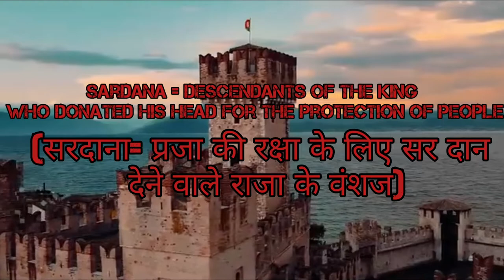Meaning of punjabi khatri surnames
KHATRI WHATSAPP STATUS
PUNJABI KHATRI WHATSAPP STATUS
PUNJABI WHATSAPP STATUS
WHATSAPP STATUS
STATUS KHATRI
PUNJABI CASTE WHATSAPP STATUS
KING WHATSAPP STATUS
PUNJABI PEOPLE
KHATRI PEOPLE
ARORA KHATRI
BHATIA KHATRI
KHATRIS
SOOD KHATRI
KHUKRAIN KHATRI
PUNJABI JAATI
JAATI
CASTE
KHATRI SOORME
PROUD TO BE KHATRI
STATUS FOR PUNJABI KHATRIS
PROUD TO BE PUNJABI
PUNJABI KHATRI STATUS
KHATRIWHATSAPPSTATUS
KHATRI WHATSAPP STATUS
PUNJABI WHATSAPP STATUS
WHATSAPP STATUS
STATUS KHATRI
KING WHATSAPP STATUS
PUNJABI PEOPLE
KHATRI PEOPLE
ARORA KHATRI
BHATIA KHATRI
KHATRIS
SOOD KHATRI
KHUKRAIN KHATRI
PUNJABI JAATI
JAATI
CASTE
KHATRI SOORME
PUNJABI KHATRI STATUS

KHATRIWHATSAPPSTATUS
KHATRI WHATSAPP STATUS
PUNJABI WHATSAPP STATUS
WHATSAPP STATUS
STATUS KHATRI
KING WHATSAPP STATUS
PUNJABI PEOPLE
KHATRI PEOPLE
ARORA KHATRI
BHATIA KHATRI
KHATRIS
SOOD KHATRI
KHUKRAIN KHATRI
PUNJABI JAATI
JAATI
CASTE
KHATRI SOORME
PUNJABI KHATRI STATUS
KHATRIWHATSAPPSTATUS
KHATRI WHATSAPP STATUS
PUNJABI WHATSAPP STATUS
WHATSAPP STATUS
STATUS KHATRI
KING WHATSAPP STATUS
PUNJABI PEOPLE
KHATRI PEOPLE
ARORA KHATRI
BHATIA KHATRI
KHATRIS
SOOD KHATRI
KHUKRAIN KHATRI
PUNJABI JAATI
JAATI
CASTE
KHATRI SOORME
PUNJABI KHATRI STATUS
KHATRIWHATSAPPSTATUS
KHATRI WHATSAPP STATUS
PUNJABI WHATSAPP STATUS
WHATSAPP STATUS
STATUS KHATRI
KING WHATSAPP STATUS
PUNJABI PEOPLE
KHATRI PEOPLE
ARORA KHATRI
BHATIA KHATRI
KHATRIS
SOOD KHATRI
KHUKRAIN KHATRI
PUNJABI JAATI
JAATI
CASTE
KHATRI SOORME
PUNJABI KHATRI STATUS
KHATRIWHATSAPPSTATUS
KHATRI WHATSAPP STATUS
PUNJABI WHATSAPP STATUS
WHATSAPP STATUS
STATUS KHATRI
KING WHATSAPP STATUS
PUNJABI PEOPLE
KHATRI PEOPLE
ARORA KHATRI
BHATIA KHATRI
KHATRIS
SOOD KHATRI
KHUKRAIN KHATRI
PUNJABI JAATI
JAATI
CASTE
KHATRI SOORME
PUNJABI KHATRI STATUS
KHATRIWHATSAPPSTATUS
KHATRI WHATSAPP STATUS
PUNJABI WHATSAPP STATUS
WHATSAPP STATUS
STATUS KHATRI